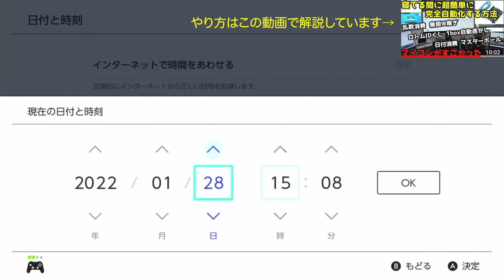寝てる間に乱数調整などで超面倒な日数消費をマイコンを使って超高速で自動化して放置！指定数の日付変更も可能！ランクマバグでポケセンで【ポケモン剣盾】pokemon sword shield